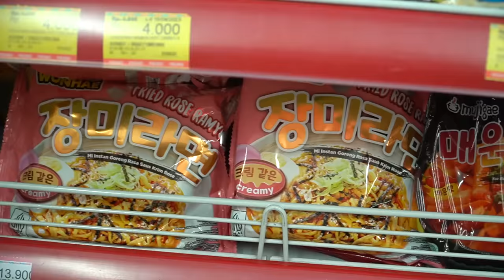LEIKA & BUNDA NGERJAIN TIM SAMPE NANGIS 😱 LEIKA MASAK INDOMIE SUPER PEDAS